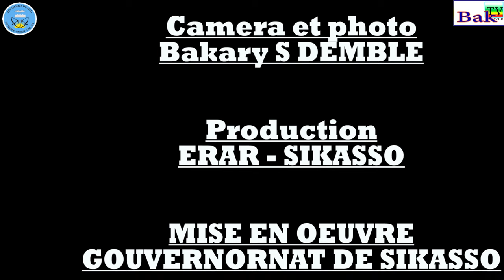ceremonie officielle de lancement de la 2ème EDITION du SENARE